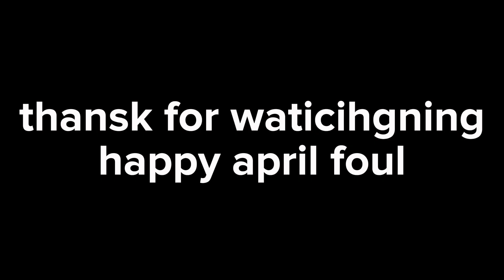high quality phighting posts